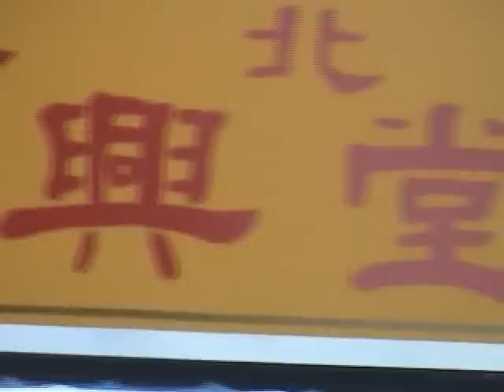溪北振興堂神轎到達永安宮 慶祝南意宮開基50年遶境影片12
12 溪北振興堂神轎到達永安宮 慶祝南意宮開基50年遶境影片12